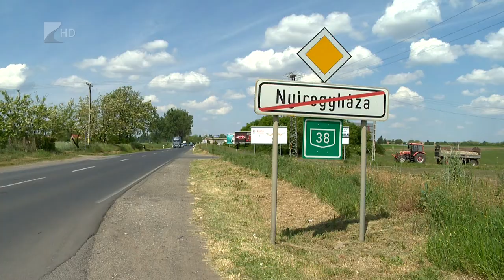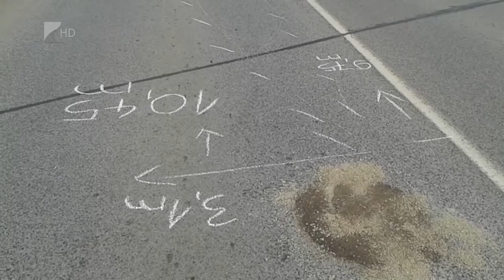Egyre több a motoros - Kölcsey Tv